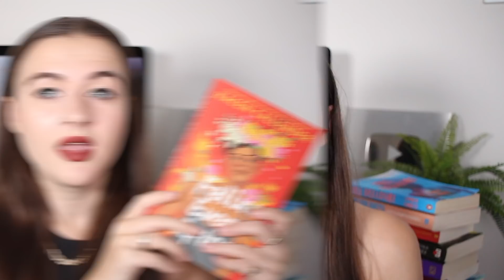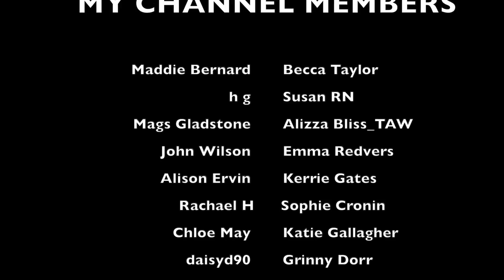13 BOOKS I'VE READ RECENTLY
My Dark Vanessa by Kate Elizabeth Russell
Full Disclosure by Camryn Garrett
Red, White & Royal Blue by Casey McQuiston
Detransition, Baby by Torrey Peters
Paper Girls by Alex Smith
Bad Dog by Alex Smith
Three Little Pigs by Alex Smith
Felix Ever After by Kacen Callander
Honey Girl by Morgan Rogers
Malibu Rising by Taylor Jenkins Reid
The Lady's Guide to Petticoats and Piracy by Mackenzi Lee
Q by Christina Dalcher

WHAT I'M WEARING:
SHIRT ► Stradivarius
NECKLACE ► ASOS
LIPS ► KVD Plath